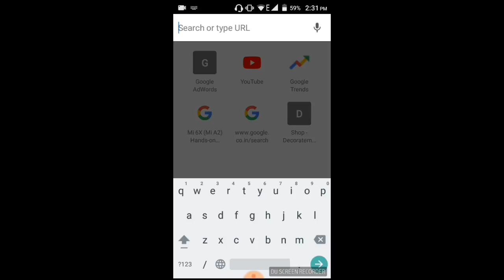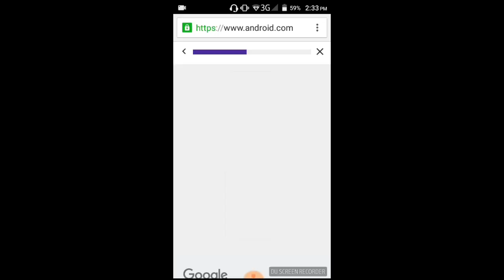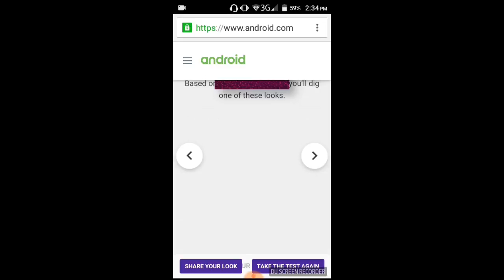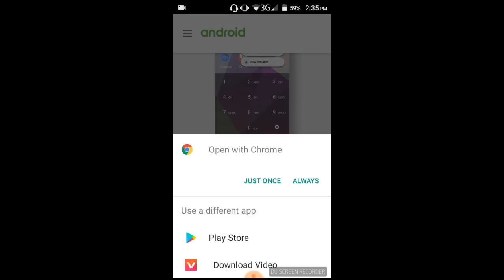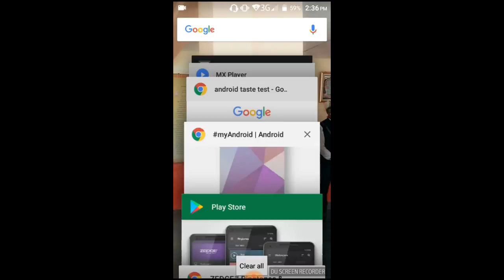{HINDI} CREATE YOUR OWN LAUNCHER,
Partners tube latest tech channel